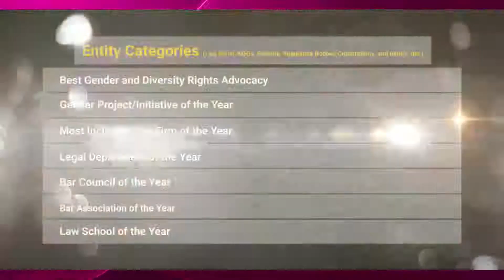Announcing Women In Law Awards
Announcing Women in Law Awards in collaboration with the Ministry of Law and Justice & Women In Law - An Initiative by LEARN with the support of AustralianAid and British High Commission!
Deadline for Nominations: 15 Oct 2020